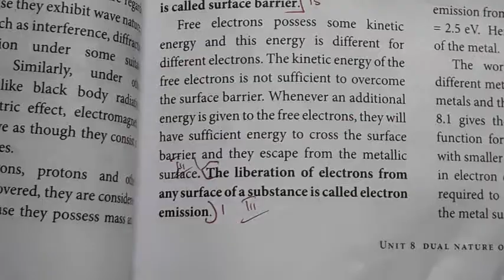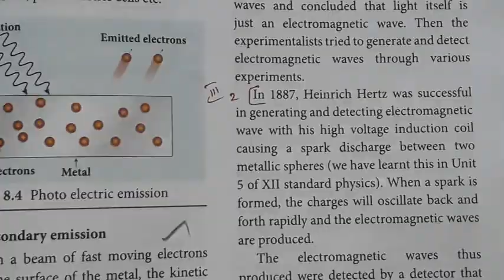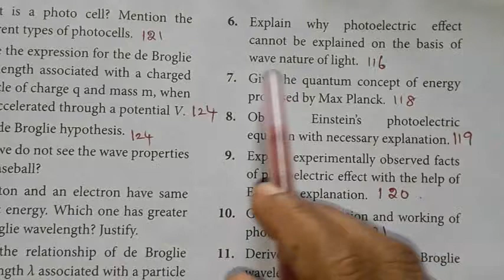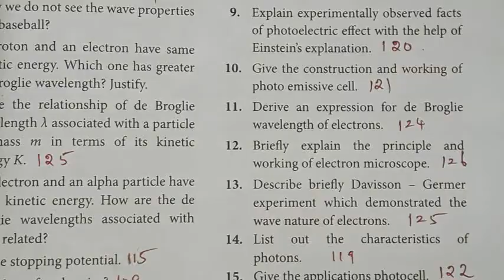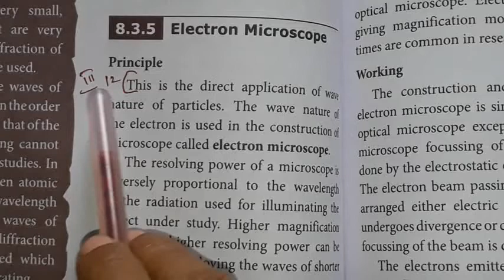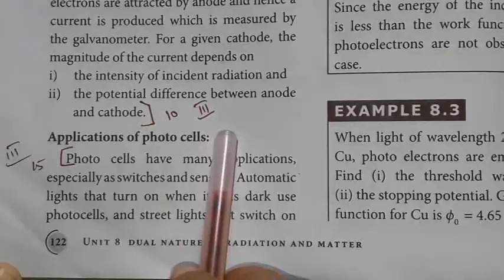Class 12|physics|volume 2|unit 8|dual nature of radiation and matter |book back long question&answer